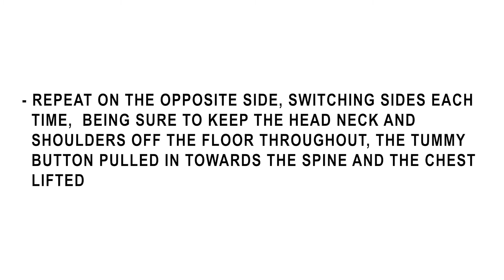Bicycle Sit Ups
From a prone position lift the legs so your knees are above your hips and bent with your feet extended out front.

Keep you head neck and shoulders off the floor for the duration of the exercise.

Brace your core with yours hands behind your head bring your upper body towards your knees and twist your right elbow towards the left knee if you can bring it to touch the knee.

Repeat on the opposite side, switching sides each time,  being sure to keep the head neck and shoulders off the floor throughout, the tummy button pulled in towards the spine and the chest lifted.